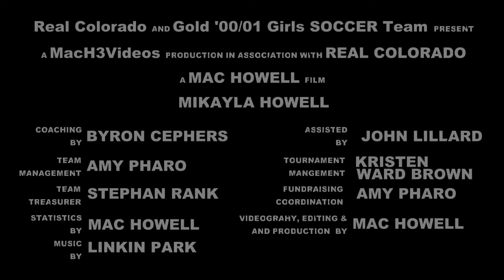Miki Howell #99 | Pride of the Rockies Classic - Girls U14 Silver Division Final Game Winning Goal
CHAMPIONSHIP Vs Real Colorado Edge Legends
Field #20
Air Force Academy | Colorado Springs, CO